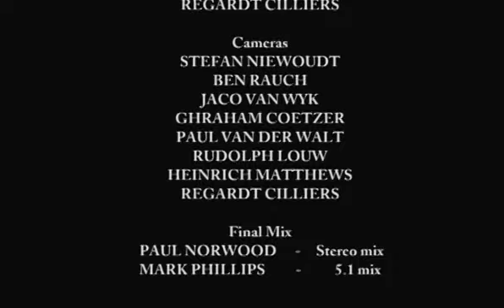16Stitch - Live At Woodstock (Full Show)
I managed to get the DVD for this show and I'm PSYCHED. One of my favorite bands and I haven't found this anywhere else